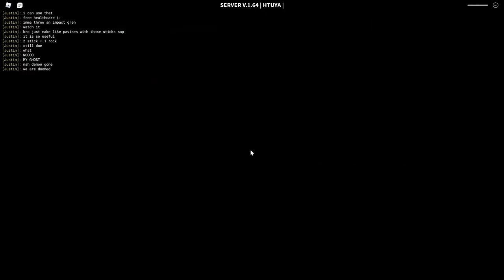decaying winter clip dump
flip a coin. heads i love the game, tails i hate it